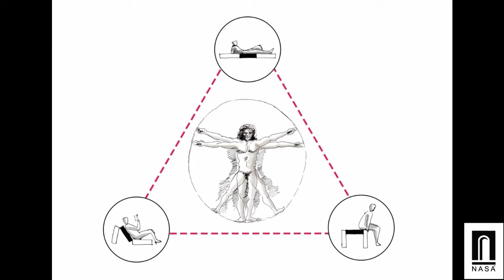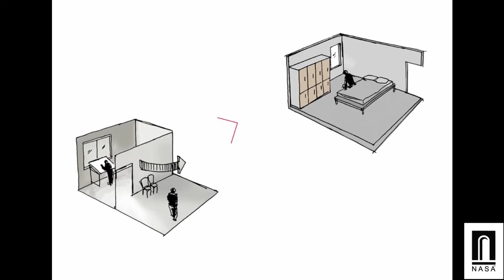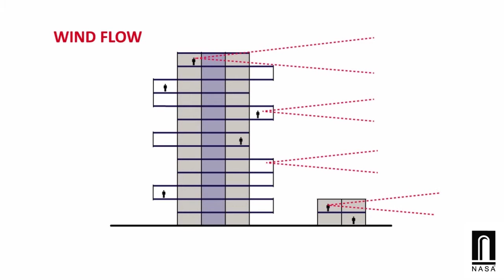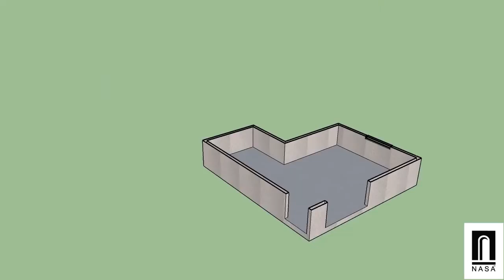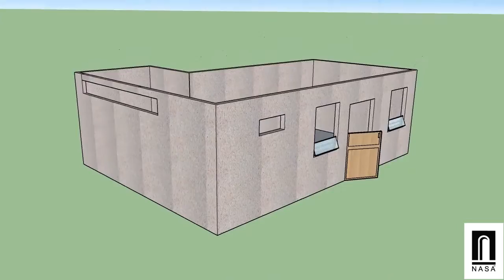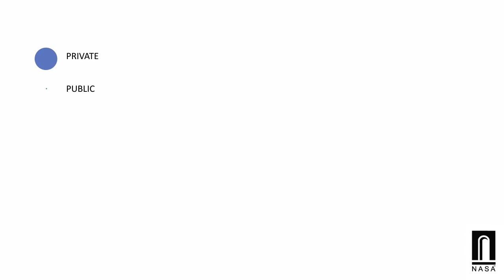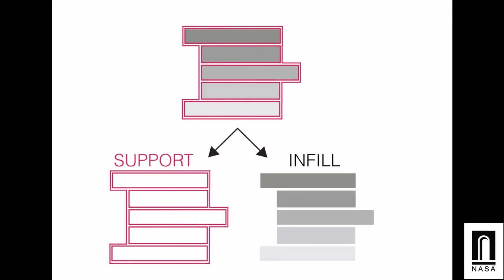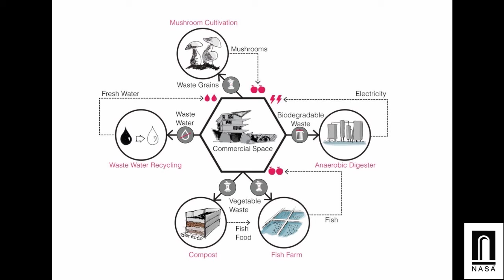NIT Trichy NASA HUDCO 15 Competition Entry - FLEX HOUSE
Proposal for low cost flexible housing for HUDCO Competition 2015 by National Institute Of Technology, Trichy.